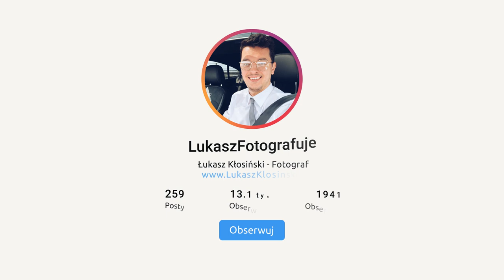#02 Pytania z Instagrama - LukaszFotografuje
Tu ja, LukaszFotografuje i moja nowa seria na Youtubie!

Zadajecie pytania na moim Instagramie, a ja raz w tygodniu je zbieram i nagrywam Q&A na Youtube!

⬇️⬇️⬇️ SPIS PYTAŃ UŻYTYCH W ODCINKU⬇️⬇️⬇️
00:24 - Ile czasu pary czekają na zdjęcia?
00:49 - Co by się stało jakbyś stracił materiał z wesela?
01:22 - Oświetlenie zespołu to częsty temat do dyskusji z fotografami, bywają z tym problemy?
02:10 -  Wolisz fotografować z włączonym oświetleniem na sali czy wystarczy oświetlenie zespołu?
02:51 - Jak daleko jeździsz do par?
03:34 - Rodzice mówią, że dj nadaje się na dyskoteki, a nie na wesele. Co ty o tym sądzisz?
04:27 - Najbardziej odległy termin zarezerwowany u ciebie na ślub?
04:52 -  Będzie filmik z pytaniami na Youtube?
05:00 - Jakich obiektywów używasz?
05:51 - Często używasz lamp błyskowych? Czy jednak starasz się pracować bez ich użycia?